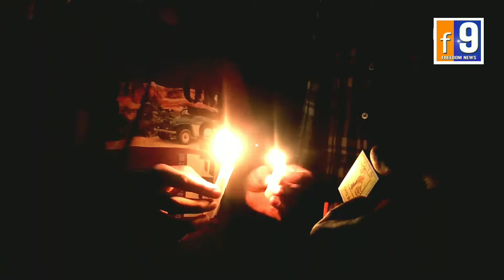Indians light lamps to heed Modi's call for coronavirus || దీపాలు వెలిగించి దేశ సమైక్యత || F9NEWS